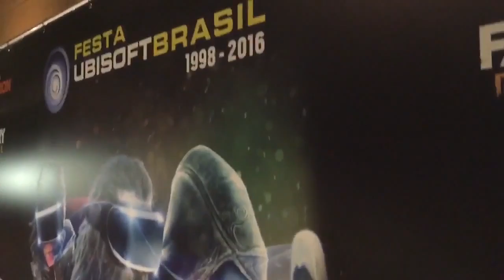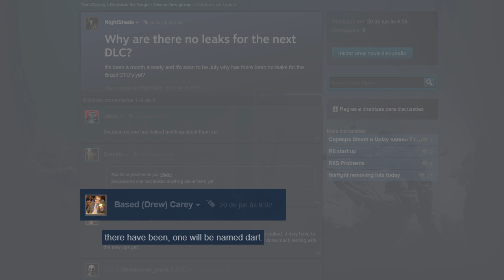[ENGLISH] RAINBOW SIX SIEGE - Latest news on Brazilian CTU - DLC #3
Hey what's up guys... A lot of people have asked me about the latest news on the DLC Brazil that is about to come out on Rainbow Six Siege. Still a lot of rumors and few confirmations. But I have some for you guys. Check it out!